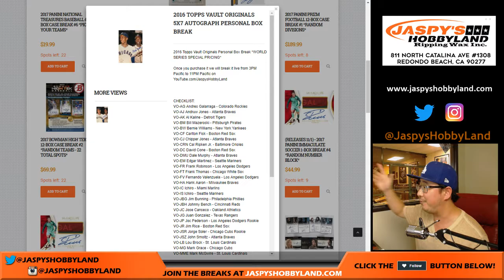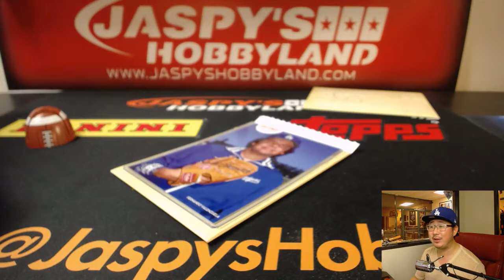Th, 11/02/17 [1Box PERSONAL (Karen S)] - 2015 Topps Vault Originals MLB Baseball